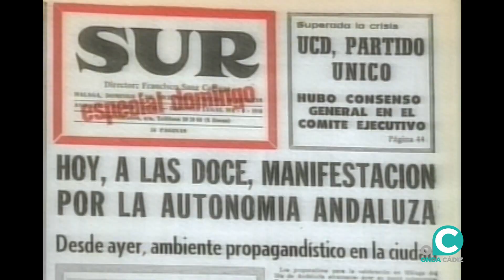SABOR GOURMET CON MANOLO CASAL y MODESTO BARRAGÁN 07 03 2022 ONDA CÁDIZ TV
Se apuntan a la cita con Sabor Gourmet dos titanes de la comunicación audiovisual, Manolo Casal y Modesto Barragán, protagonistas imprescindibles en la difusión del concurso del carnaval de Cádiz en las últimas décadas y que elaboran una piriñaca muy gaditana desde el Castillo de Santa Catalina